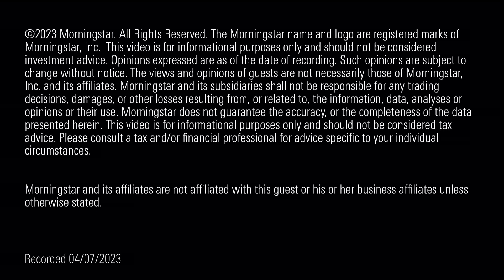Morningstar CEO: Now is a Good Time to be an Investor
At Morningstar's flagship UK conference this week, Kunal Kapoor insisted that investing is still a worthwhile pursuit - despite the challenges of rising inflation and mortgage hell savers currently face